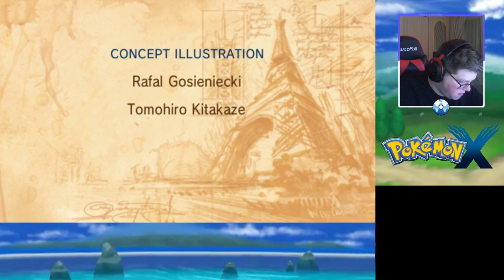The Elite 4 - Pokémon X Playthrough - Episode 40